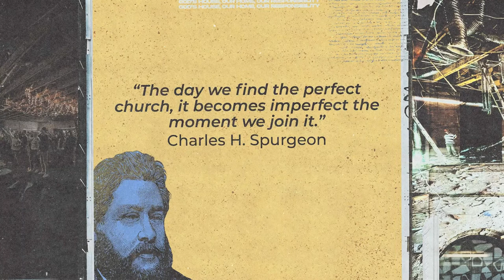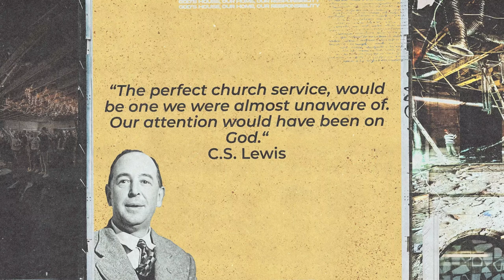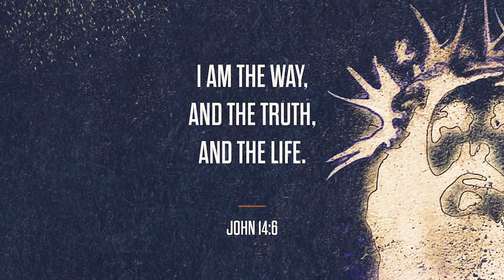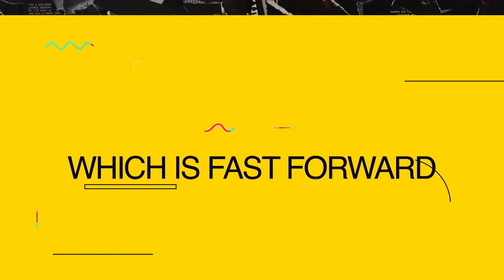Building The Unshakable Church | Justin Boshoff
Welcome to Bridge Church! We are so thrilled to have you join us online today!

If this is your first time with us, we would love the opportunity to connect with you. If you’d like more information about our church or have any questions, we'd love to hear from you!

If you’ve made a decision to follow Jesus today, or if you’ve made a decision to come back to a relationship with Jesus, we are so excited for you! This is the best decision you could ever make! We’d love to help you on the next steps of your journey!

If you have any prayer needs or would like to share any praise reports with us, please connect with us by clicking on the below link or download the Bridge App to connect with us.